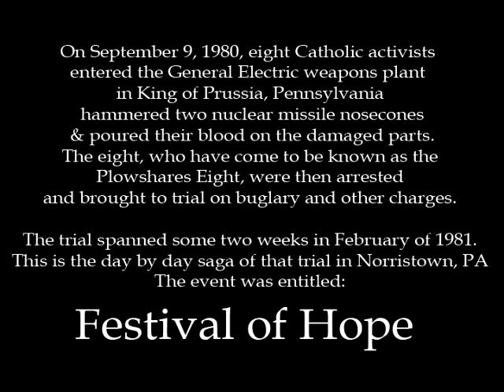Mary Rose Eagleson, Festival of Hope, Day 9, Part B